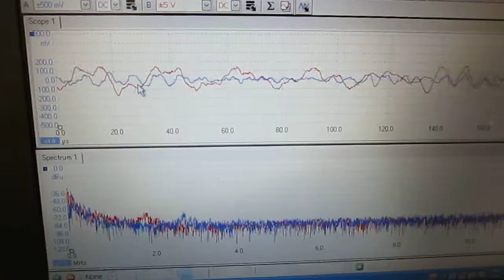超音波技術（Vibration Analysis with Ultrasonic．）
１：キャビテーションと音響流の制御技術

２：超音波専用水槽の液循環技術

３：間接容器・治工具の利用技術

４：マイクロバブル・ナノバブルの応用技術

５：超音波の測定・解析・評価技術

６：空中・水中・弾性体を伝わる超音波の伝搬技術

７：その他　超音波の応用技術

　上記に関する「超音波実験」を行っています